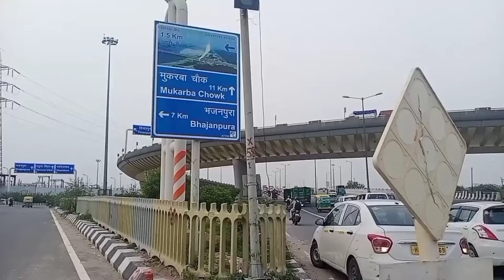Signature bridge Delhi || Wazirabad Yamuna barrage || सिग्नेचर पुल दिल्ली || वजीराबाद यमुना बैराज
इस वीडियो में दिल्ली की यमुना नदी पर बने नवीनतम पुल को दिखाया गया है।
इस पुल को सिग्नेचर पुल कहते है।
यह वजीराबाद बैराज के पास है।
यह मजनू के टीला वाले गुरुद्वारा से भी दिखता है।